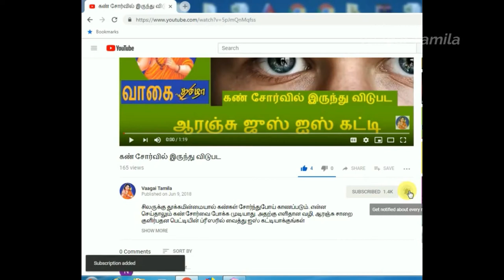பெண்கள் கண்டிப்பாக GYM போகவேண்டுமா|How we manage our body with fit